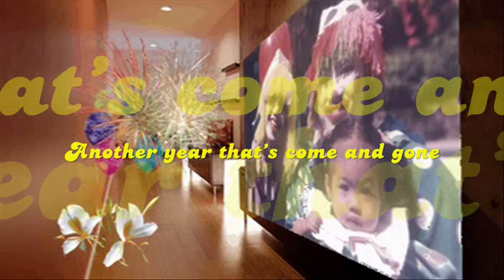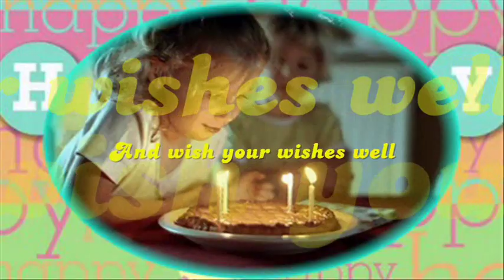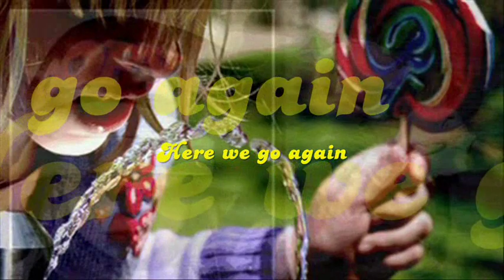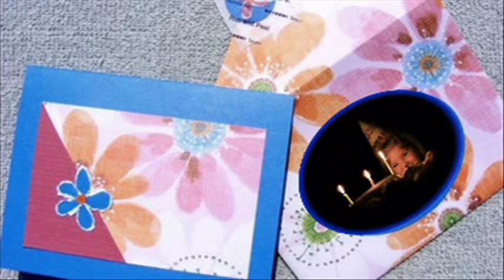Here We Go Again (A Birthday Song) - Richard Tann